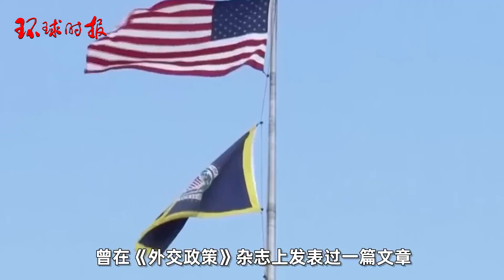“若中国成全球第一，美国得想想怎么处”